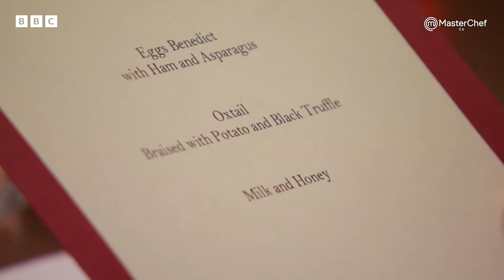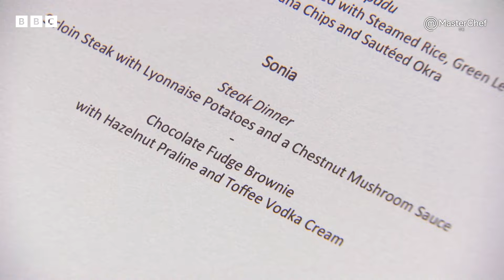Best Autumnal Desserts From MasterChef S15 | MasterChef UK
A compilation rounding off the best autumnal desserts featured on MasterChef S15!